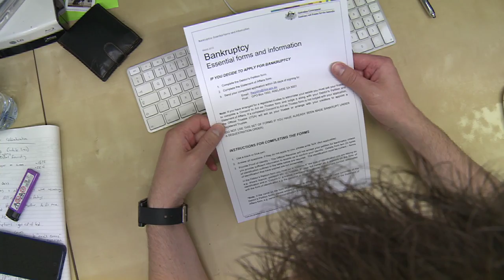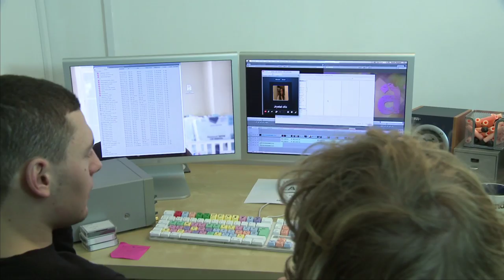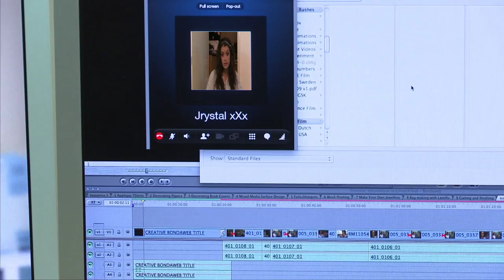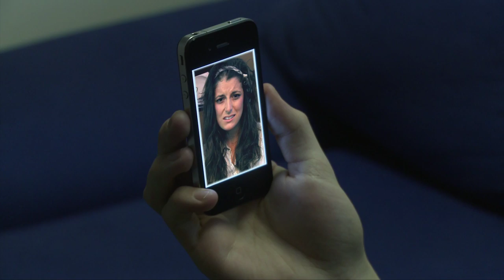THE HUMAN RESOURCE - First Day - Episode 2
Really stupid sitcom about a failing video production company starring James Acaster, Stuart Laws, Ben Target, Rachel Lerman, Al Clayton and Nick Long.
Episode 2/3 - new web sitcom

A three part web sitcom about Direct Digital Videos, a video production company with spiralling debt, insane clients and three grossly unprofessional directors. They have just hired their first ever employee.

In the first episode Max arrived, met the rogue security guard, beat up one of his bosses and Direct Digital Videos' only client sent an assistant to deal with an edit.

An anarchic, freewheeling sitcom starring some top names from the UK comedy scene and employing the spirit of Arrested Development, Operation Good Guys, Shooting Stars and other classic comedies.

and introducing David Begg as "Pete Williams"

Produced by
Turtle Canyon Comedy